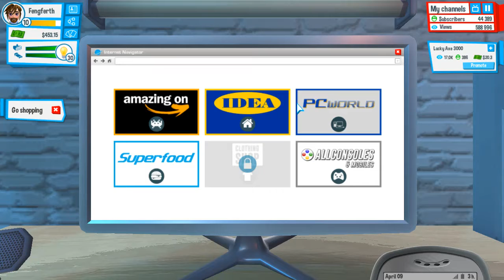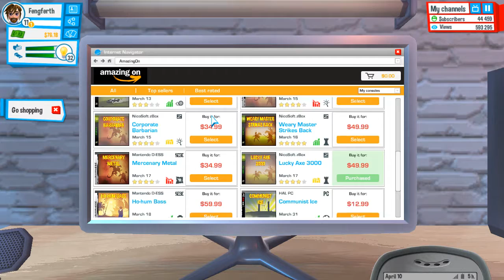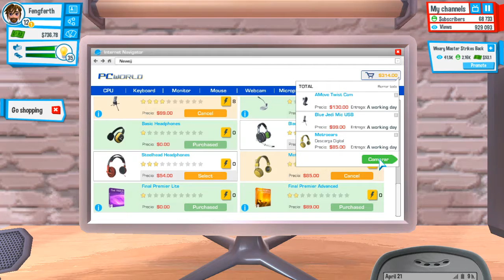Fengtubers Life (Youtubers Life) - 04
Youtubers Life is a simulation, tycoon game by U-Play Online that is currently in Early Access. Join me as I make video content about a game that is about making video content for youtube.

This game is in alpha/beta/early access and as such this video is not a representation of the final game, there will (probably) be bugs, glitches and missing content.

Interested?